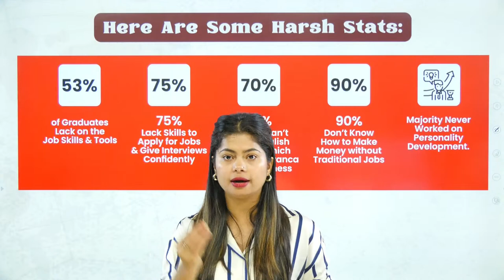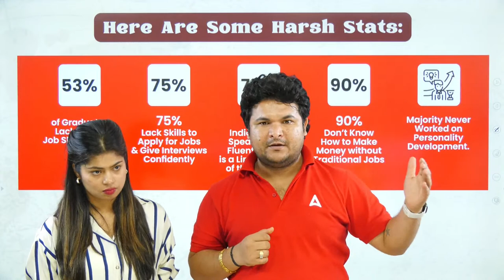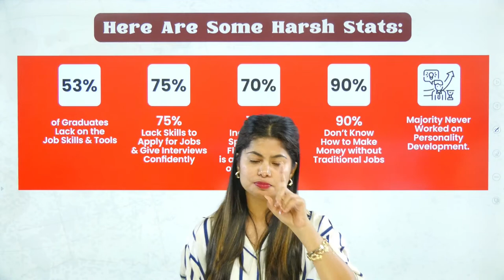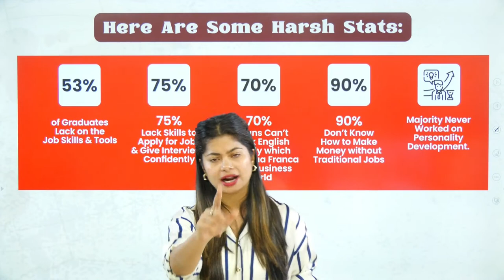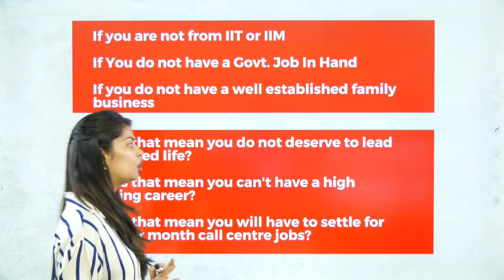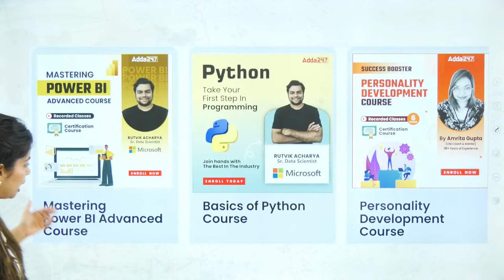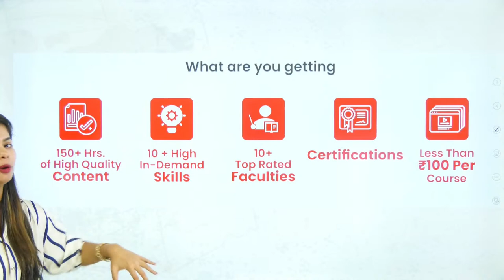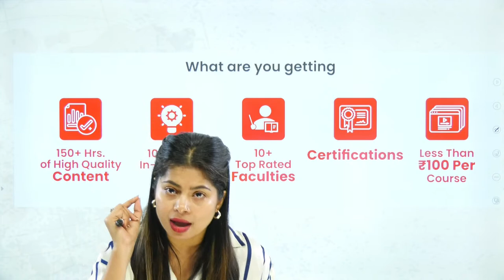Skills Mahotsav | "The Ultimate Career Toolkit" on World Skills Day! Join 14th July Live @5:30pm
🔥 Adda247 presents "The Ultimate Career Toolkit" on World Skills Day! Don't miss this opportunity to boost your career prospects and become unstoppable in the 21st-century workplace! 🔥

💯 Gain the competitive edge and enhance your employability:
- 🚀 Increase your chances of employment by 6 times!
- 🎯 Unlock high-paying careers in in-demand industries like data science.
- 💼 Acquire the skills to confidently apply for jobs and excel in interviews.

🚀 Join Skill Mahotsav by Adda247 now and take charge of your career journey! 🚀